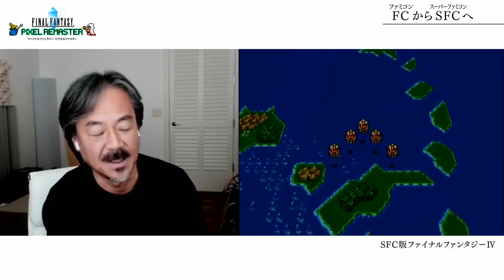Final Fantasy Pixel Remaster Presentation Video - Hironobu Sakaguchi and Nobuo Uematsu Interviews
Presentation video featuring interviews from Hironobu Sakaguchi and Nobuo Uematsu.
Game videos at 2:44, 5:14, 15:26